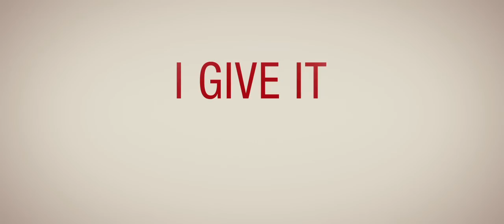I Give It A Year - Official Trailer (HD) Rose Byrne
- "I Give It A Year" - Official Trailer

Since they met at a party, ambitious high-flyer Nat (Rose Byrne) and struggling novelist Josh (Rafe Spall) have been deliriously happy despite their differences. Josh is a thinker, Nat's a doer, but the spark between them is undeniable. Their wedding is a dream come true, but no one — family, friends and even the minister who marries them — is convinced that they will last. Josh's ex-girlfriend, Chloe (Anna Faris), and Nat's handsome American client Guy (Simon Baker) could offer attractive alternatives.

Director: Dan Mazer

Cast: Rose Byene, Rafe Spall, Anna Faris, Simon Baker, Stephen Merchant, Minnie Driver, Jason Flemyng, Tim Key, Olivia Coleman

Writers: Dan Mazer